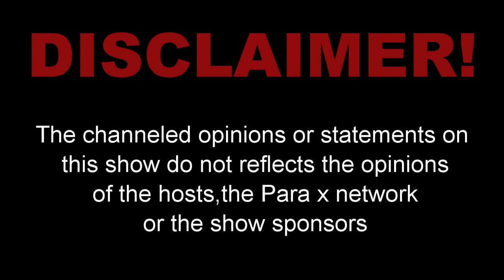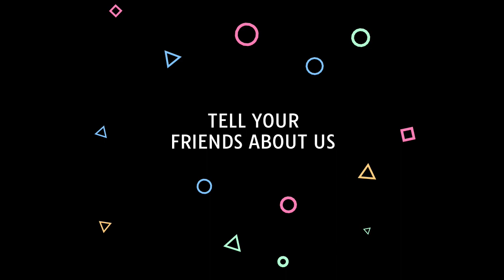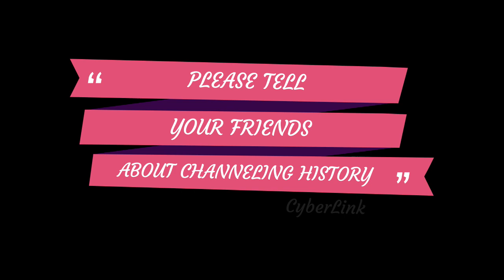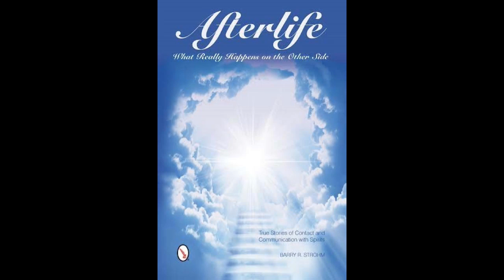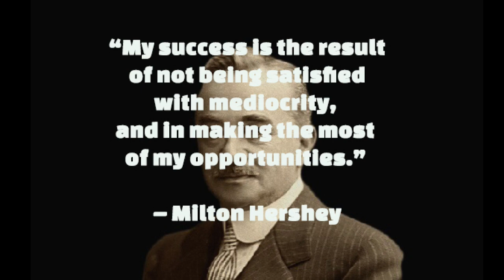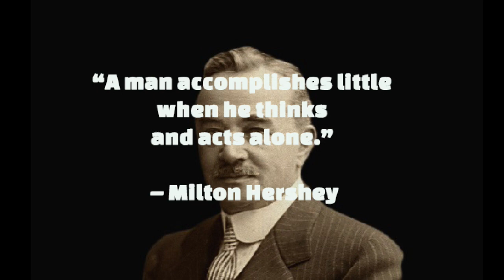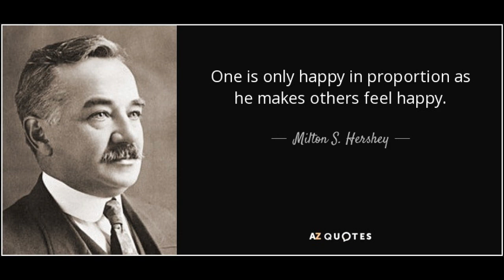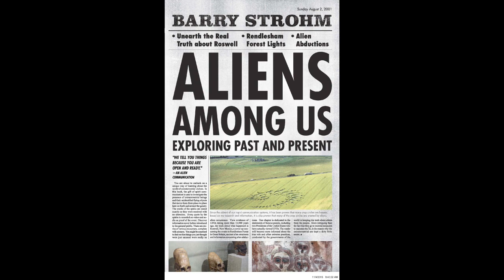Channeling History - 22.12.11 - Milton S. Hershey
In this edition of Channeling History, we interview the spirit of the chocolatier and philanthropist, Milton S. Hershey.  His life has had a major impact on thousands of people.